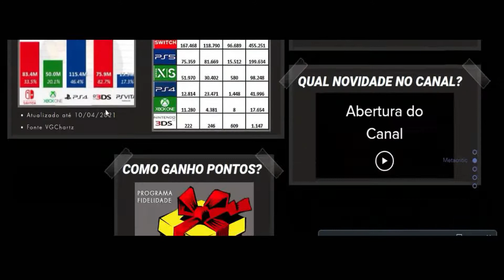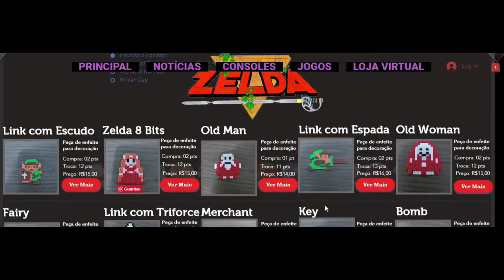Super Mario World - Awesome (Dragon Coins)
Detonado com todas saídas normais e secretas. Também pegamos todas moedas Dragon Coins de todas fases, acompanhe todos os vídeos pela Playlist.

Canecas ☕🥤
Camisetas 👕